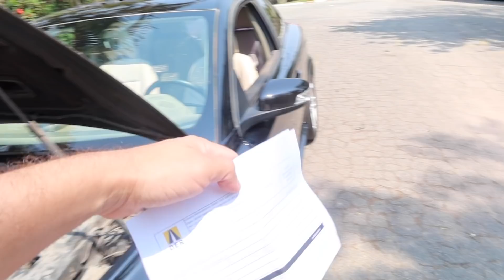FUI OBRIGADO A TIRAR A TERRA DO VOLVO C30 DO LEILÃO.😡 CAP 7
PRESTA ATENÇÃO NO QUE EU FALO NO FINAL DO VÍDEO

📍QUER ENVIAR PRESENTES PARA O CANAL?
Caixa Postal: 827
Granja Viana/Cotia/SP
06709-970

Meus amigos. vcs sabem que estou deixando ao máximo a limpeza ao extremo desse carro para o final, e assim vai ser. Mas para a vistoria tive que dar uma lavada de leve. Já dá para ter noção de como está ficando o carro. E aí , o que você acha ? deixa os comentários.

Perdeu algum vídeo do Volvo?